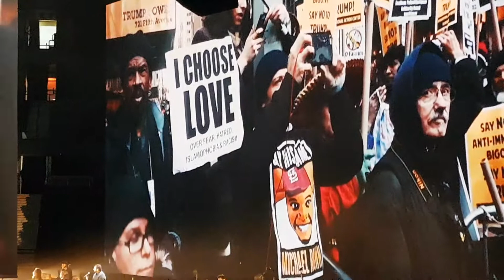Roger Waters Ottawa